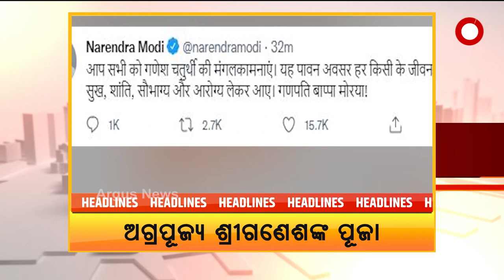Headlines 1 PM | 10th September 2021 | Argus News